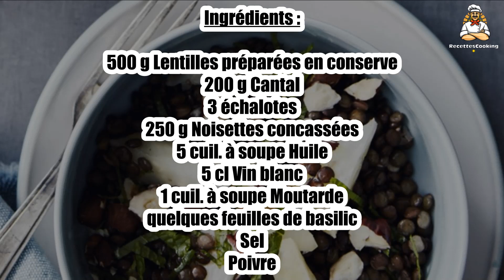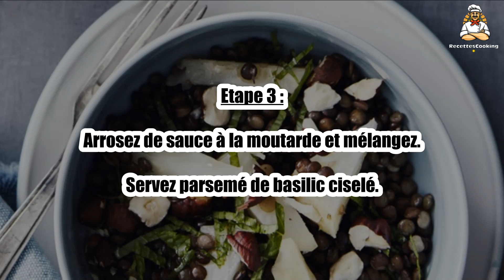Recette : Salade de lentilles au cantal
Bonjour à tous, aujourd’hui recettescooking.com vous présente la recette suivante : Salade de lentilles au cantal

Cuisson : - min

Ingrédients :

500 g Lentilles préparées en conserve
200 g Cantal
3 échalotes
250 g Noisettes concassées
5 cuil. à soupe Huile
5 cl Vin blanc
1 cuil. à soupe Moutarde
quelques feuilles de basilic
Sel
Poivre

Etape 1 : Rincez les lentilles.

Dans un bol, mélangez les échalotes pelées et hachées, l'huile, le vin blanc et la moutarde. Salez, poivrez.

Etape 2 : Coupez le cantal en morceaux. Ciselez le basilic.

Mettez les lentilles dans un saladier, ajoutez les morceaux de cantal et les noisettes concassées.

Etape 3 : Arrosez de sauce à la moutarde et mélangez.

Servez parsemé de basilic ciselé.